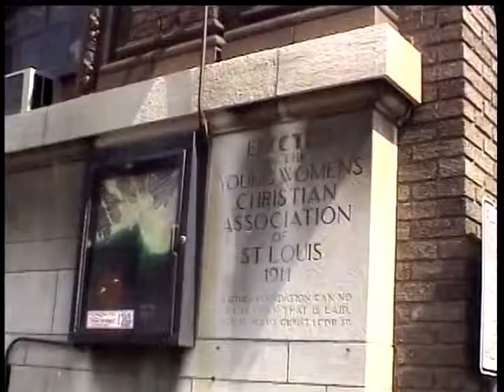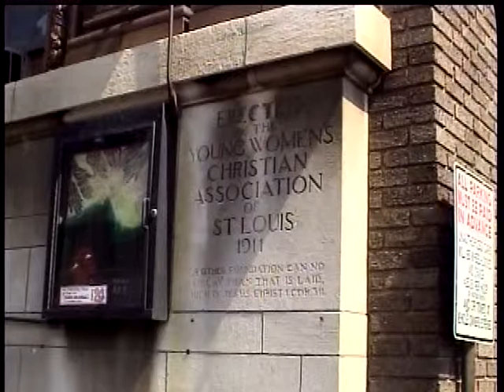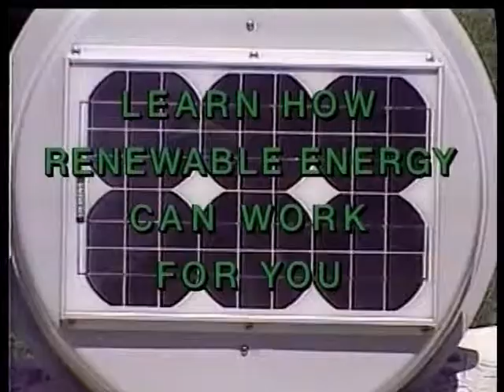Rock On - December 6, 2015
Rock On is based on Matthew 7:24. Where Jesus “said that those who hear the word of God and apply to their life, are like those who built there house on the rock. And that rock is Jesus Christ!

It is a testimonial program, hosted by Laura Hunott, for those who would like to express how knowing Christ Jesus changes their lives and to communicate the gospel.